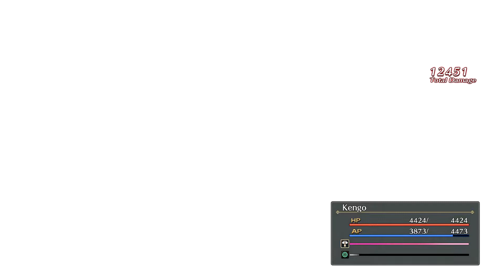Dark Rose Valkyrie let's play #021 FR - Général Méprisable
Une fois les missions terminées,retour au QG.

Un retour ou l'équipe tombe sur le Général Franson,le père
de Coo et d'Amal.

Un premier contacte qui nous permet de constater que la mentalité
de l'individu est des plus discutable...